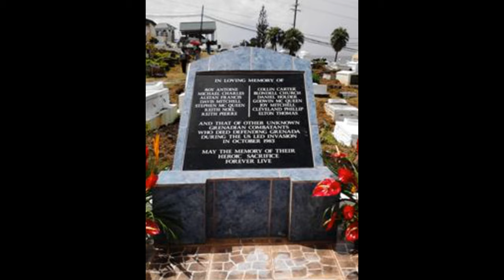Tribute to the 13 in the kabul bombing - Purple Heart by Sabaton {READ DESC.}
If you are sensitive to blood or anything in that sort watch at YOUR own risk!

I will not allow hate, trolling type statements in my chat... I wanted to make this video to let the families know that there are people out there who do care and will be praying for them!